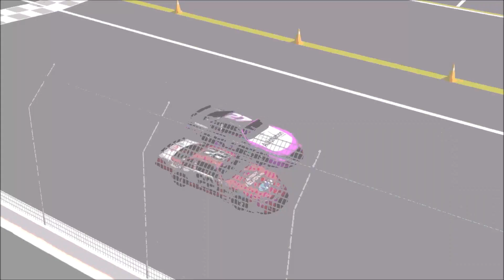Going ALL OUT!!!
Spotify Music ➡ |el11vn|
Spotify Podcast(s) ➡ Gamers Talk NASCAR, The Trouble Trio Show